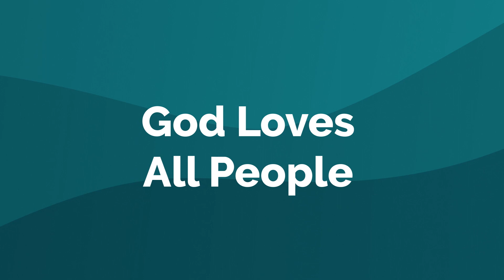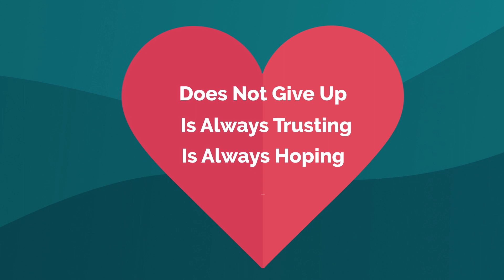Bible story - God loves all people